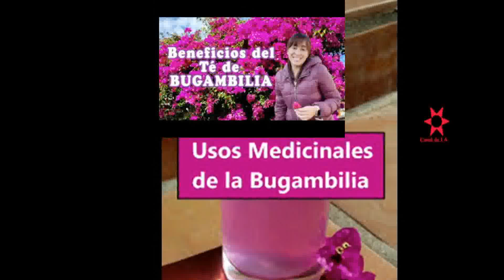Bugambilia o veranera beneficios y contraindicaciones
La bugambilia puede combatir la tos, aliviar el dolor de garganta y tratar diferentes problemas estomacales. Te mostramos otros de sus beneficios, así como sus efectos secundarios.
De colores vivos, la bugambilia o buganvilla es una planta que se puede encontrar colgada en los patios y los balcones de muchos hogares . Este arbusto, en ocasiones trepador, forma parte de un género de la familia de plantas nictagináceas.
A pesar de ser originaria de América del Sur, se cultiva en zonas con climas tropicales y subtropicales. Además, se caracteriza por crecer entre 1 a 12 metros de altura, tener hojas ovaladas y acuminadas y flores organizadas en grupos de tres, cuyo color habitual es el blanco. Mientras que la bráctea destaca por tonalidades intensas de amarillo, magenta y rojo.
Propiedades de la bugambilia
La bugambilia ha sido utilizada por la medicina popular para tratar infecciones respiratorias y trastornos cutáneos. Entre sus propiedades más conocidas se encuentran las siguientes:
Antitusígena o antitusiva: se refiere a que puede calmar la tos, al suprimir el reflejo del sistema nervioso que la produce. Así mismo, puede aliviar otras molestias asociadas, como el dolor de cabeza o el abdominal.
Expectorante: existe evidencia científica de que la bugambilia también puede actuar como un expectorante. Se encarga de promover la expulsión de las secreciones acumuladas en los bronquios.
Febrífuga: esto quiere decir que puede ser eficaz al momento de combatir la fiebre.
Purgante: indica que la buganvilla es ideal para eliminar las sustancias tóxicas y desechos que se encuentran en el organismo.
Antidiabética: de acuerdo a un estudio publicado en la Revista Mexicana de Ciencias Farmacéuticas, la bugambilia es capaz de inhibir la oxidación de la glucosidasa intestinal, lo que reduce los niveles de glucosa después de las comidas y confirma que cuenta con actividad antidiabética.
Otras de sus propiedades que es necesario destacar incluyen a las propiedades antiinflamatorias, antibacterianas, antipiréticas, analgésicas y antisépticas.
Beneficios de la bugambilia
Ahora bien, no es de extrañar que los beneficios de esta planta estén relacionados de forma estrecha con sus propiedades. Veámoslo en detalle.
1. Combatir la tos
Como hemos visto, esta planta cuenta con propiedades antitusivas y expectorantes que permiten aliviar la tos, lo que hace que sea uno de sus usos más extendidos, sobre todo en países de América del Sur. En general, se suelen consumir las flores y las brácteas después de haberlas dejado por unos minutos en agua hirviendo.
Aliviar el dolor de garganta
Dado que se cree que tiene propiedades antiinflamatorias, las flores y las brácteas de buganvilla también se consumen cuando existe dolor de garganta. Las personas que lo han hecho aseguran que sienten un alivio inmediato.
3. Tratar problemas estomacales
Existe evidencia anecdótica de que tomar té de flores y brácteas de bugambilia puede tratar el reflujo ácido, la indigestión, la diarrea e incluso las úlceras estomacales.
4. Podría controlar la diabetes
Gracias a sus propiedades antidiabéticas, capaces de evitar un aumento en los niveles de azúcar en la sangre después de cada comida, esta planta podría ser de ayuda para las personas que padecen esta enfermedad. Sin embargo, se recomienda consultar con un médico antes de comenzar a ingerirla con este propósito.
Otros beneficios de la bugambilia
La buganvilla también podría ayudar a lo siguiente:
Bajar la fiebre: en la medicina popular, es común utilizar las partes de esta planta para disminuir o prevenir la fiebre.
Tratar problemas respiratorios: dado que actúa como un expectorante (liberando las secreciones bronquiales acumuladas), la bugambilia facilita la expansión de los pulmones.
Tratar diferentes trastornos de la piel: ya que cuenta con propiedades antibacterianas y purgantes, se cree que la bugambilia puede eliminar las bacterias y toxinas de la piel.
Contraindicaciones de la bugambilia
A pesar de que se considera segura de consumir, la bugambilia podría provocar algunos efectos secundarios si se consume de forma excesiva. Entre ellos están las alergias, los vómitos, la diarrea, así como la afectación de la fertilidad, de los valores hematológicos y la salud renal.
Se recomienda, en caso de presentar alguno de estos síntomas, suspender de forma inmediata su uso y acudir a un especialista. Por otro lado, no se recomienda su ingesta en niños, mujeres embarazadas o en periodo de lactancia y pacientes con enfermedades renales, osteoporosis o hepatopatías.
¿Cómo preparar una infusión de bugambilia?
Preparar una infusión o té de bugambilia es muy fácil y te permite obtener todos sus beneficios.
Ingredientes
1 taza de agua.
6 flores de bugambilia.
1 cucharadita de miel (opcional).
Instrucciones
Coloca la taza de agua a hervir.
Cuando llegue al punto de ebullición agrega las flores.